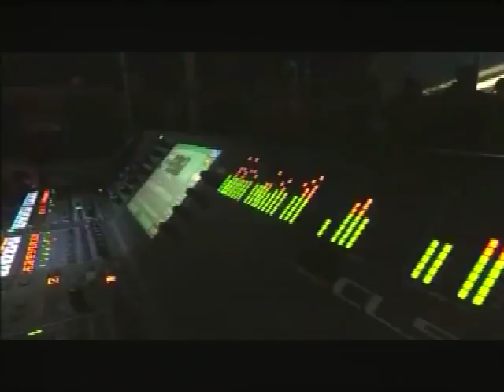Alcalde Jorge Rodríguez recibe el 2017 desde la Plaza Bolívar de Caracas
Plaza Bolívar, Caracas, con Francisco Pacheco y su Pueblo